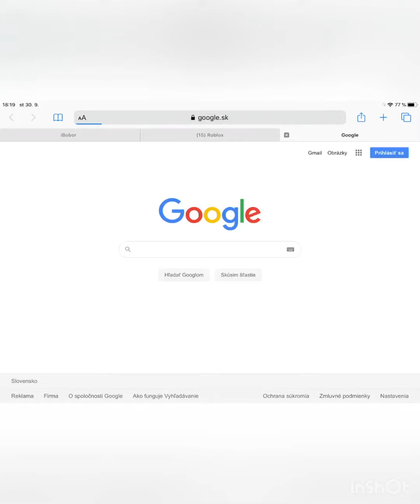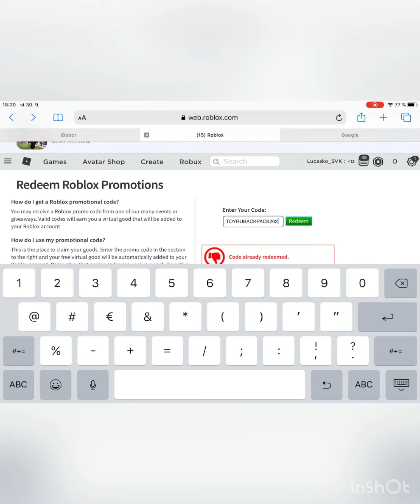ROBLOX PROMO CODES REDEEM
New promo codes